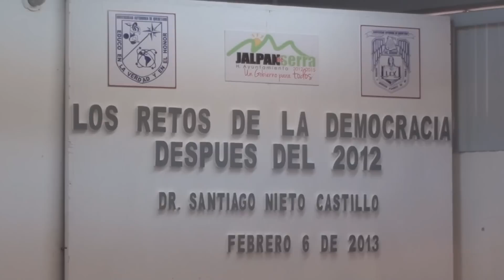Santiago Nieto Castillo, 060213, UAQ Jalpan Parte 1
Conferencia Magistral dictada por el Dr. Santiago Nieto Castillo, Magistrado del Tribunal Electoral del Poder Judicial de la Federación, Sala Regional Toluca. Facultad de Derecho de la UAQ, Campus Jalpan de Serra, 6 de febrero de 2013